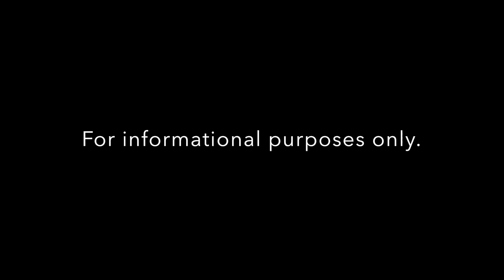"Yoga to Heal the Healer" with Betsy Shandalov, OTR/L, C-IAYT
Emmy Vadnais, OTR/L interviewed Betsy Shandalov, OTR/L, C-IAYT on 9/26/18 about "Yoga to Heal the Healer" on the Healing Connections Podcast episode 7. Betsy has been an occupational therapist for 25 years and a yoga therapist for 10 years, with her certification through the International Association of Yoga Therapists. Betsy teaches a six-hour nationwide continuing education course to healthcare professionals on therapeutic yoga and integrative medicine, and has been doing this since 2010. She treats adults and children in a variety of healthcare and educational settings and in private practice. Please visit YogaOT.com and Vyne.com to learn more about Betsy, her practice and current courses she is teaching, the International Association of Yoga Therapists at IAYT.org, the Holistic OT Community at HolisticOT.org, and Emmy Vadnais, OTR/L at EmmyVadnais.com.